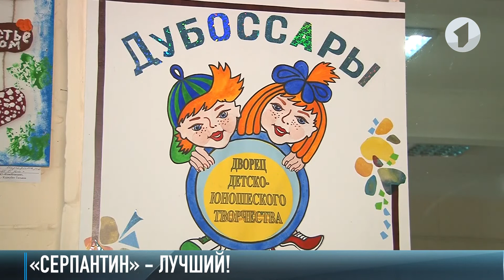КЭБ-коротко: о выплатах чернобыльцам, защите дубрав и «Серпантине»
Чернобыльцам вернут выплаты на оздоровление. Последний раз компенсации выплачивали 10 лет назад.

В Приднестровье дубрав станет больше. Сегодня Верховный Совет в первом чтении принял специальную программу. Она рассчитана на 20 лет.

Дубоссарский коллектив эстрадного танца «Серпантин» - лучший на соревнованиях в Молдове. Коллектив занял призовые места во всех номинациях.